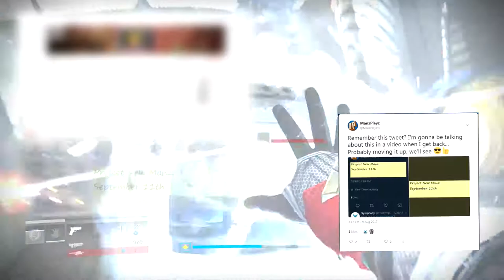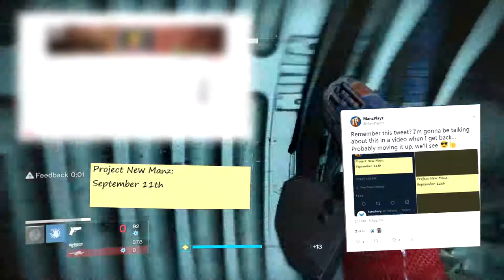The Ramblings of a Tired Dude: I'm Back!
Hey Guys! Just a bigger update video! Normal Videos Will Be Resuming on Wednesday! Enjoy :)